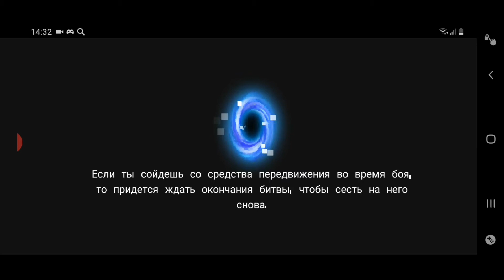Анубис | Soul knight